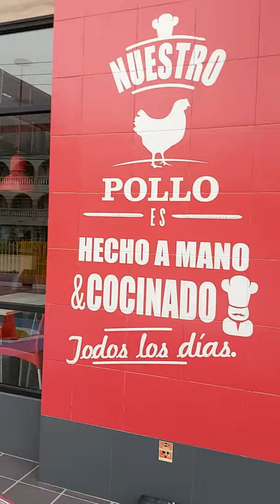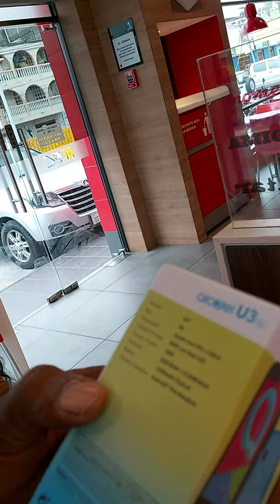7 de diciembre de 2019